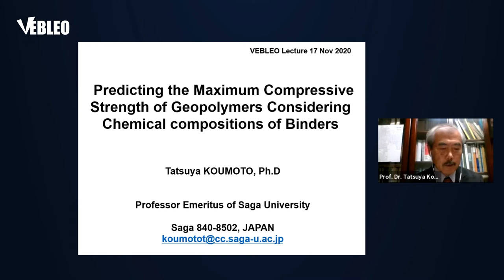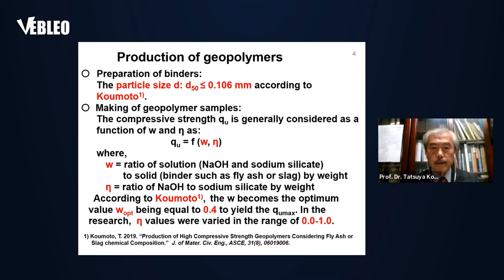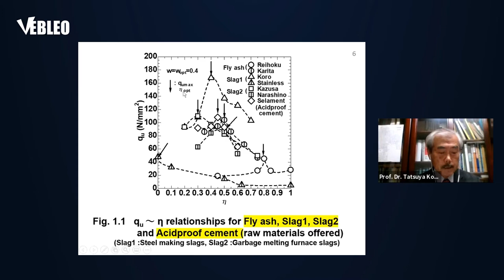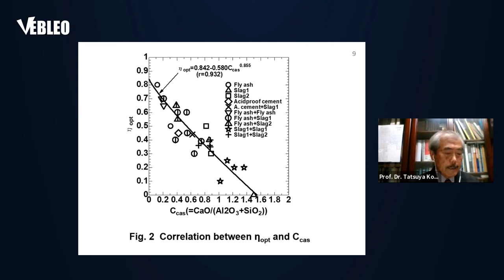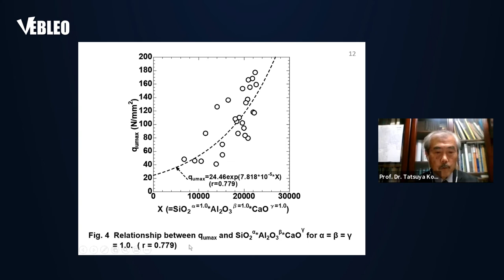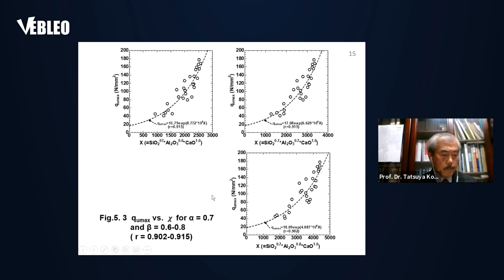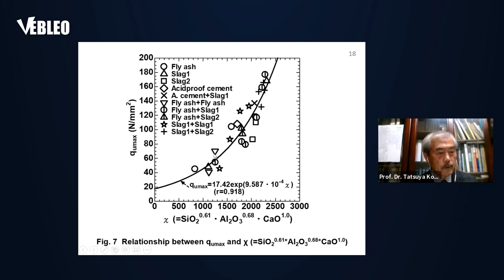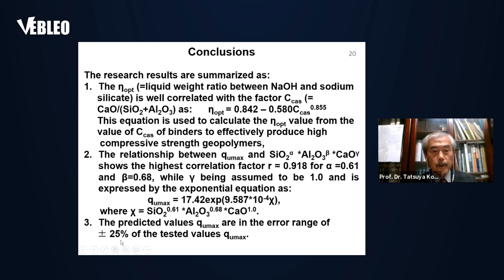Prof. Dr. Tatsuya Koumoto | Saga University | Japan | Lecture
Prof. Dr. Tatsuya Koumoto delivered this Talk in the Webinar on Materials Science, Engineering and Technology 17 - 20 November 2020.

Title: Predicting the maximum compressive strength of geopolymers based on chemical compositions of binders